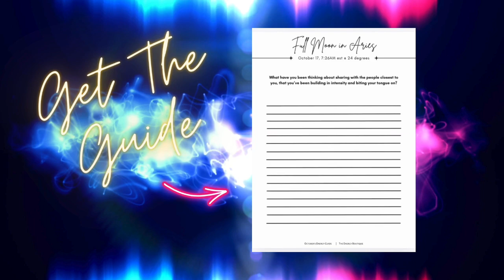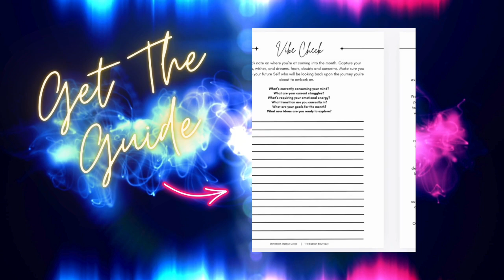OCTOBER'S ENERGY FORECAST: PLUTO DIRECT IN CAPRICORN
In this Astro Forecast, we'll explore what OCTOBER'S astrology is going to bring and how we need to learn how to ride the wave.